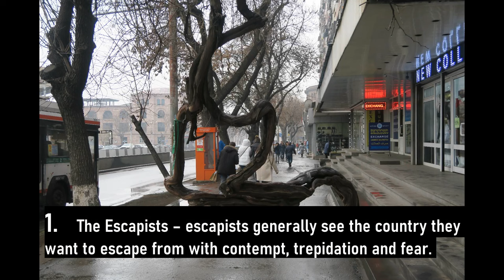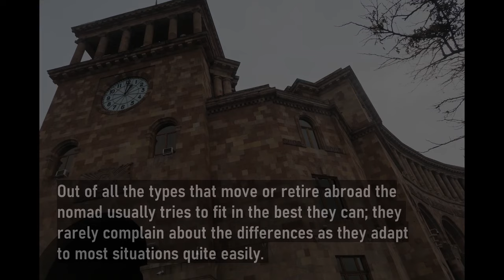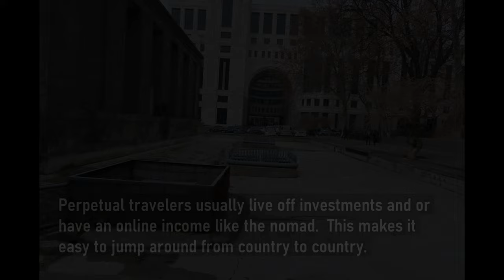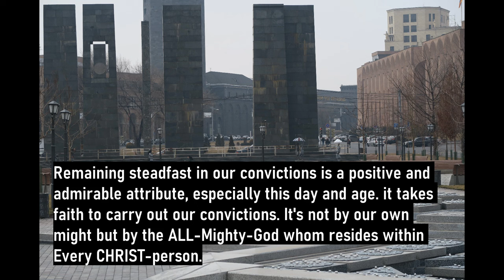Expat Life Gone Wrong during Our Retire Early Lifestyle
Expat Life Gone Wrong during Our Retire Early Lifestyle! Happy New Year!  Today we bring you the five most popular types of people that move abroad. The question is, "What is their purpose for going abroad and do they actually stay abroad permanently. This video will provide the answers. Let's get started. The escapist...

PRO TRAVEL SERVICES - Would You Like to Retire Early Abroad Like a Pro?

Live your Best Life now! We believe in living the lifestyle you desire to live EARLY rather than delaying your life plans until your later retirement years.  People often tell us they really like our perspective on retirement, current events and other newsy bits. We hope you do too. Be safe-take care!

We create informative videos and articles helping people come to awareness of what's happening in our world so they can enjoy their retire early lifestyle with their families, healthy, happy and free! Because ultimately, YOU are in control, of your destiny!

Music: Outside the Box and Alaska Sky and Feels by Patrick Patrikios